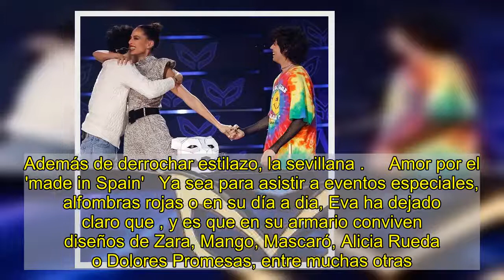¿Mono o dos piezas? Eva González despista con su look en una nueva aventura televisiva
Después de despedirse la semana pasada de La Voz en una emocionante final en la cual  y 'nueva' melenita midi,  se sumergió ayer en una nueva aventura televisiva al . Semana tras semana, la presentadora ha conquistado hasta ahora a sus seguidores con , y ayer no se quedó atrás en el misterioso concurso de las máscaras, puesto que su conjunto de sello español no dejó indiferente a nadie. Además de derrochar estilazo, la sevillana .     Amor por el 'made in Spain'   Ya sea para asistir a eventos especiales, alfombras rojas o en su día a dia, Eva ha dejado claro que , y es que en su armario conviven diseños de Zara, Mango, Mascaró, Alicia Rueda o Dolores Promesas, entre muchas otras. Anoche quiso mantenerse fiel a esa apuesta por los diseños de nuestro país y , casa de invitada que también firmó  en la boda de Pilar Rubio y Sergio Ramos.       Efecto visual   A primera vista, , pero desde la marca han explicado que, realmente, se trata de un conjunto, concretamente el bautizado como Nairobi. Está y manga corta con hombros estructurados confeccionada en un tejido ligero de tono crudo con microestampado de flores en negro y pantalón a juego. Concretamente,  que incorpora un cinturón ancho para realzar la silueta. Este detalle evita que veamos el corte entre ambas piezas y, por lo tanto, genera un efecto óptico que simula tratarse de una sola prenda.     Para rematar, se subió a unas sencillas sandalias negras de pulsera al tobillo de Jimmy Choo, y al recoger su melena en un moñito alto y pintar sus labios de un intenso tono carmesí. Como era de esperar, sus seguidores no han tardado en alabar esta elección, como en las de su estilista, Inma Ferández. "¡Súper guapa!", "¡Me flipa el look!", "Estás espectacular" o "Me encanta como va" son algunos de los mensajes que pueden leerse.